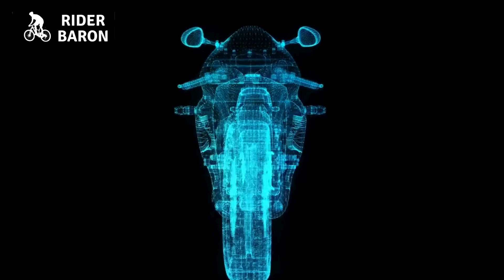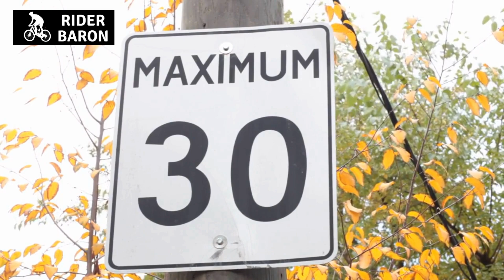What Are The Specs of a MotoGP Bike?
Have you ever wondered what makes a MotoGP bike so fast and powerful? In this video, we'll break down the specific specs of a MotoGP bike, from the engine to the tires to the electronics. Get ready to learn all about the impressive features that make these bikes the stars of the racing world!